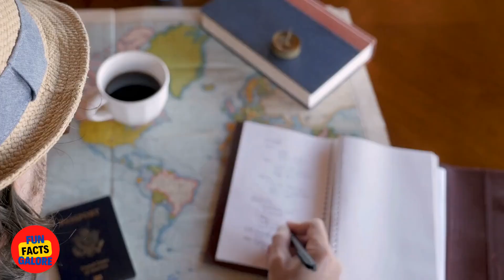The Ultimate Travel Bucket List | 10 Destinations You Must Visit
Looking for travel inspiration? Look no further than "The Ultimate Travel Bucket List - 10 Destinations You Must Visit"! In this video, we'll take you on a virtual tour of some of the world's most stunning destinations, from the bright lights of Tokyo to the rugged landscapes of Patagonia. Whether you're a seasoned traveler or just starting out, this video is sure to give you plenty of ideas for your next adventure.

With breathtaking scenery, rich cultural experiences, and plenty of adventure, these destinations are sure to leave you with unforgettable memories.

✅ RELATED TERMS: the ultimate travel bucket list, 10 destinations you must visit, Travel bucket list, Must-visit destinations, Wanderlust, Travel ideas, Vacation spots, Adventure travel, Bucket list travel, Tourist attractions, Travel tips, Cultural experiences, Exotic destinations, Hidden gems, Island paradises, Luxury travel, Natural wonders, Off the beaten path, Remote destinations, Road trips, Scenic beauty, Solo travel, Summer getaways, Top travel destinations, Tropical vacations, Unique experiences, Urban exploration, World travel, Budget travel, Travel inspiration, Bucket list adventures, Dream vacations